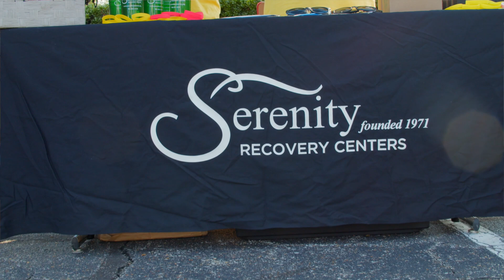Redeemers Group Q2 In Review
A review of the 2nd quarter of 2023.